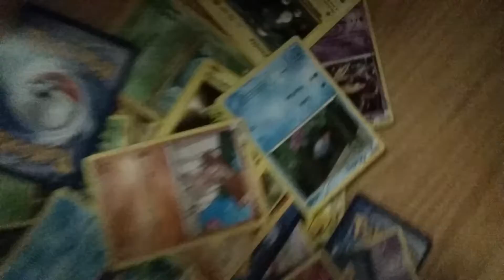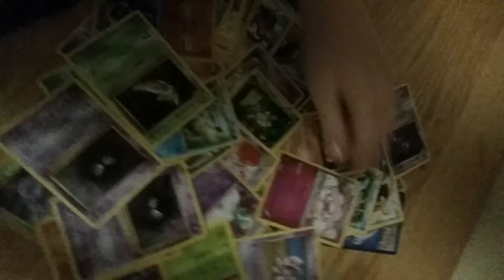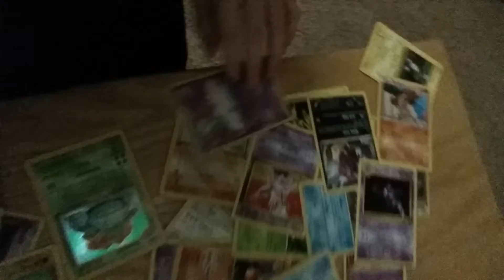Small pokemon card showoff